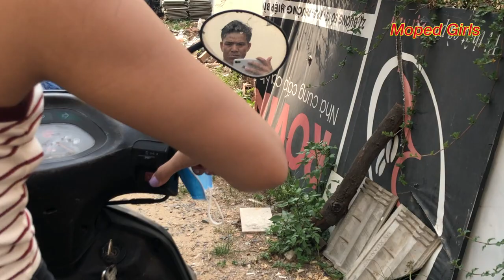How To Kickstart Scooter | PART 1 - 3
Video dedicated to people who love every kind of vehicle.
Video amateur : kickstarting art, revving and driving art by woman.
Capture beautiful moments to illustrate the images for real life that some vehicles are now too old and gradually forgotten.